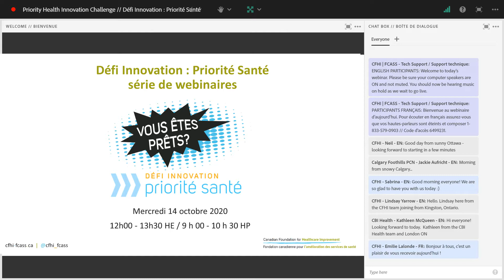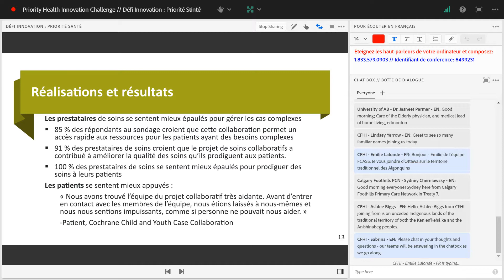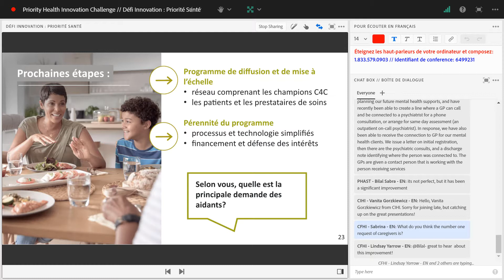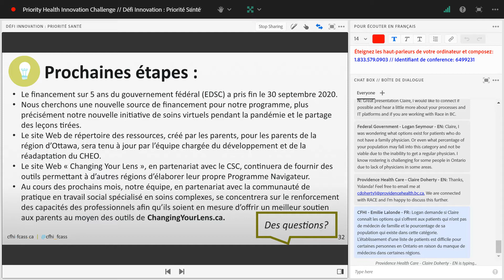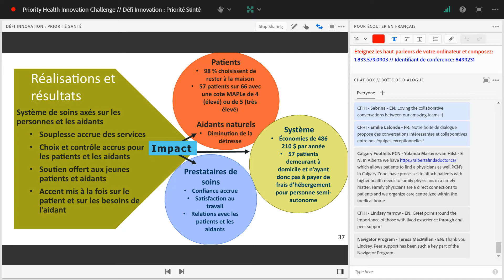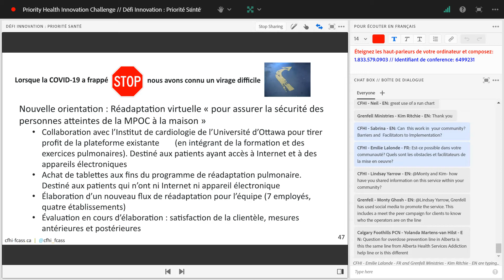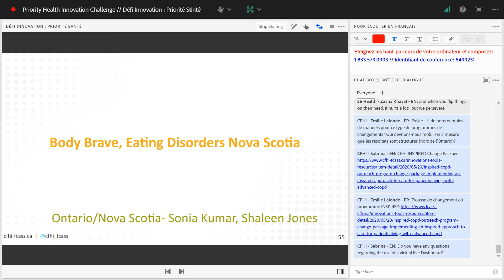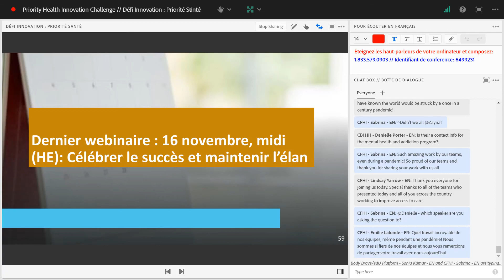Défi Innovation : Priorité Santé série de webinaires - le 14 octobre 2020